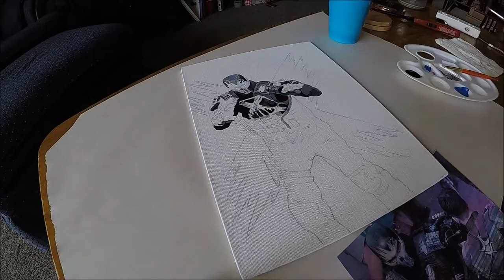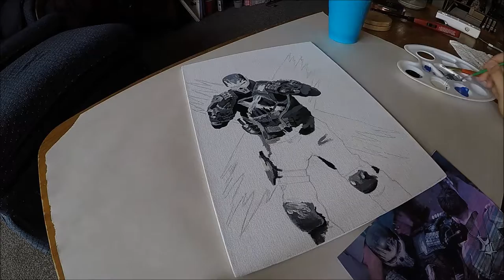Crossbones Speedpainting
Music is "The Door is Open" by Heeven Haven.

Three fun facts: 1. I was watching Law & Order: Criminal Intent while painting this. 2. My face was probably a centimeter away from the camera the whole time. 3. This is probably the fastest I've started, finished, and made a video for any of my projects. All the praise goes to the GoPro's time lapse video mode.

I've been wanting to paint Crossbones for a while now. Rumlow is one of my favorite characters in the MCU, and we all have Frank Grillo to thank for that.

Acrylic paint, canvas board, shot with GoPro Hero5 Black.